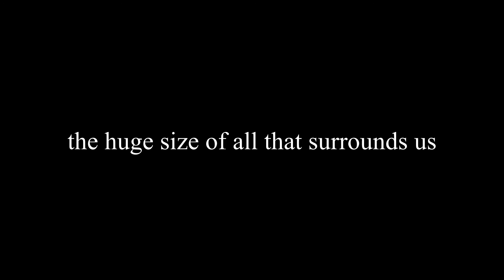hiyt1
0BB8:007B:0231:003E, 060F:007E:013F:006F , 07FB:007A:0804:0077, 095B:0080:011E:0031